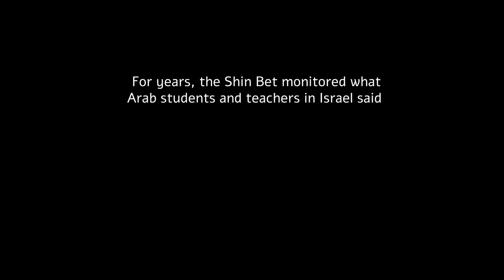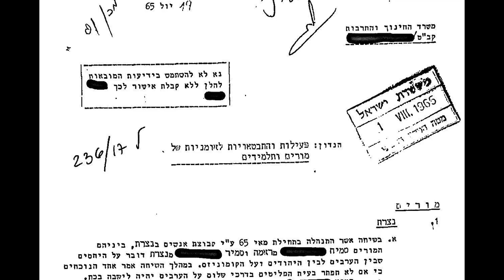Shin Bet in the Teachers' room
Israeli security bodies have always taken an interest in what went on in Israel’s Arabic public education system. A classified Shin Bet report found in a file in the Israel State Archives shows just how closely it watched what Arab teachers - and students – said, including in private conversations.